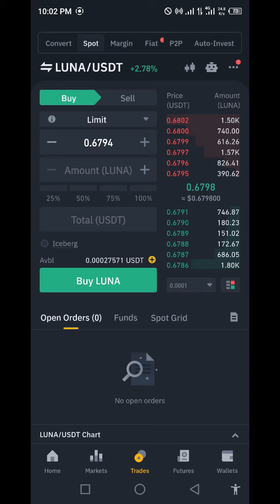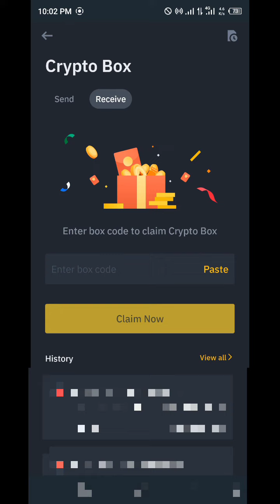Binance IOTX Coin Crypto Box Free Code Today New Code 2023